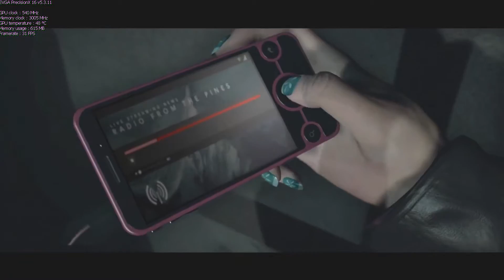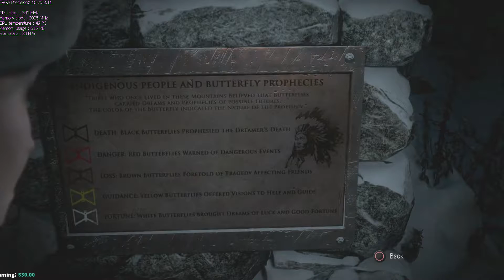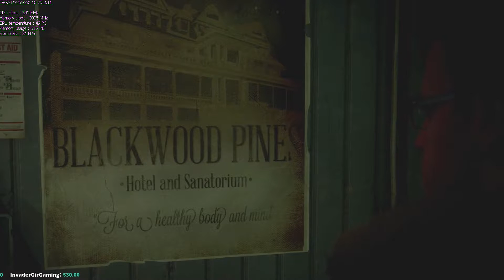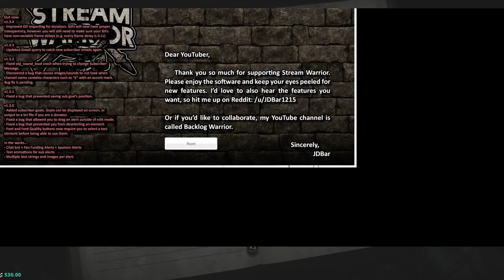Until Dawn - Part 2 Getting to know everyone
I know you cant hear me in the beginning SHUT UP!

Until Dawn is an interactive drama survival horror adventure video game developed by Supermassive Games and published by Sony Computer Entertainment for the PlayStation 4.[2] It was originally scheduled to be released on the PlayStation 3 and feature PlayStation Move support, but in August 2014 the game was reintroduced as a PlayStation 4 exclusive,[3] and was released worldwide in August 2015.[4]

Set in Western Canada, Until Dawn centers around a group of eight teenagers who decide to vacation for a night in a cabin on the fictional Blackwood Mountain, exactly one year after the disappearance of two girls, with whom the group was acquainted. Shortly after arriving, the gang find themselves under attack by a psychopath, and must attempt to survive until sunrise. Throughout the adventure, players alternate between all eight characters, making critical decisions as the story advances which drastically affects the game's outcome, leading to hundreds of different scenarios

Keep up with featured content or special events or keep updated on Channel news!!

Check out Loot Crate - the Geek + Gamer gear subscription box!
CHECK OUT LOOTCRATE

For an easier way to see of a lot of content for all of us!

Computer Specs
Windows 10
i7-3770 @ 3.40
8 Gigs of Ram
1TB HDD, 2-500GB HDDs all 7200 rpm
Nvidia Geforce GTX 960
Razer Black Widow Ultimate Keyboard
Razer Ouroboros Mouse
Headset GameCOM 780/788 7.1 surround sound